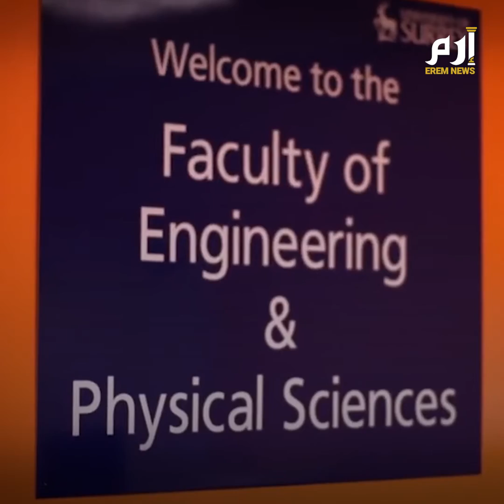جيم الخليلي.. أستاذ عراقي يتقلد أرفع وسام بريطاني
حصل الأستاذ العراقي جيم الخليلي، أستاذ الفيزياء النظرية، وأستاذ كرسي بارز في الفيزياء بجامعة سري على رتبة الإمبراطورية البريطانية (CBE) للخدمات المتميزة في العلوم والمشاركة العامة في العلوم والتكنولوجيا والهندسة والرياضيات.